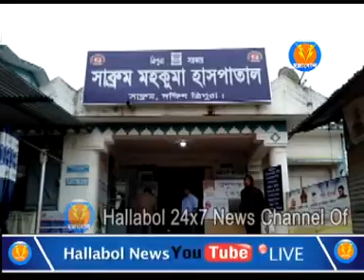সাব্রুম মহকুমা স্বাস্থ্য দপ্তরের উদ্যোগে মশারী বিতরণ করা হয়